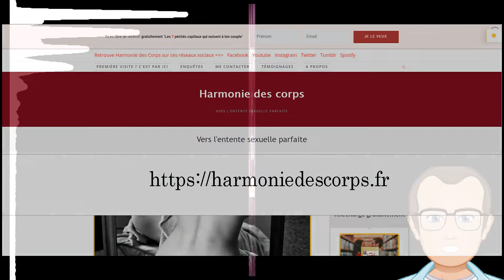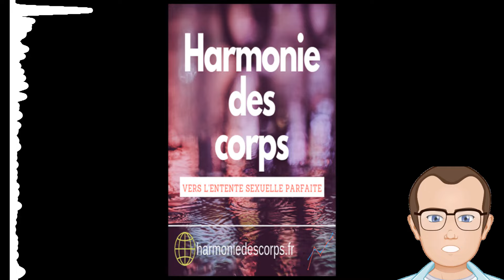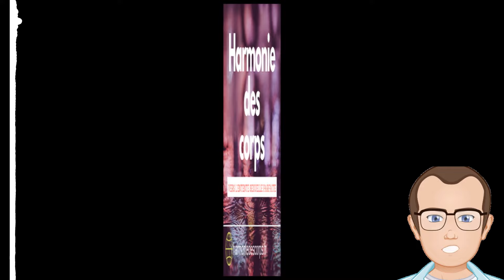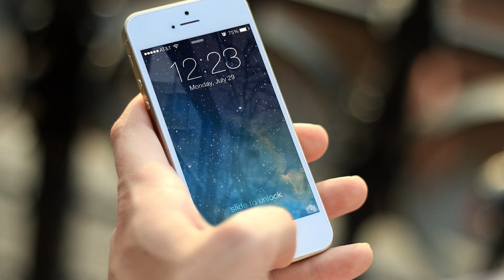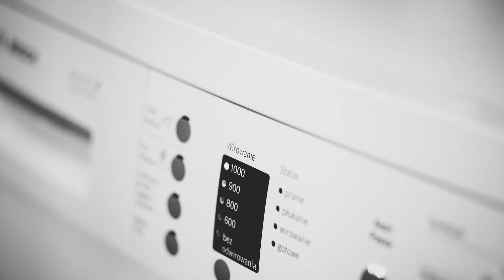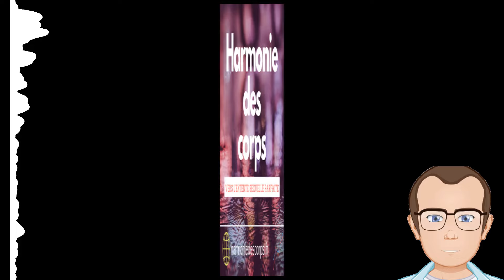Les Sextoys féminins à portée de mains gratuits - Ca existe !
Si tu penses que tu dois forcement dépenser des dizaines d'euro pour te satisfaire autrement qu'avec tes doigts, tu te trompes et je te le prouve dans cette vidéo.

Tu trouveras ici les meilleurs conseils pour faire durer l'harmonie de votre couple, en ayant une sexualité épanouie.